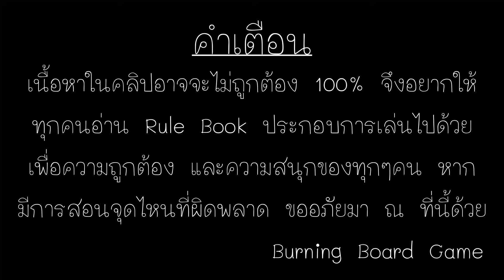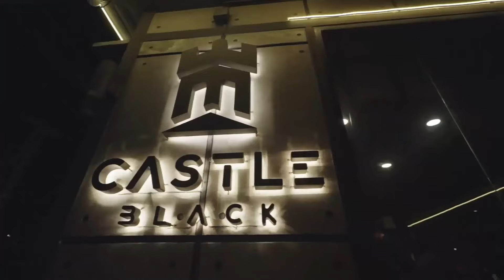EP.339 : PUBG เดอะบอร์ดเกม [พากันกระโดดร่ม...ชนะได้กินไก่]